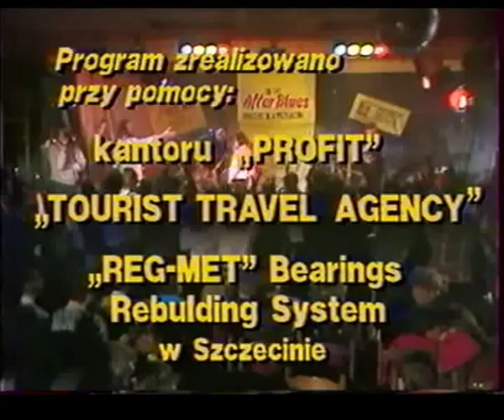AFTER BLUES- Jan Chojnacki o zespole na 10 LECIE- Program tv -1990 r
- Program tv -1990 r
Jan Chojnacki o zespole AFTER BLUES
After Blues:Waldemar Baranowski Leszek Piłat